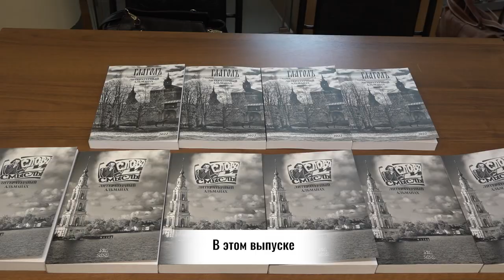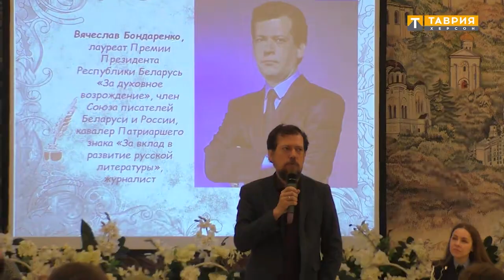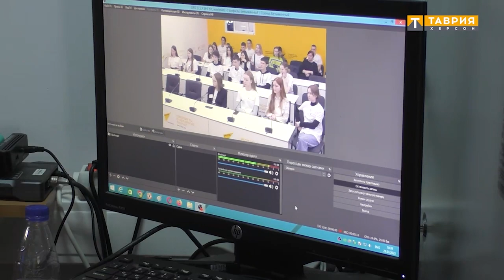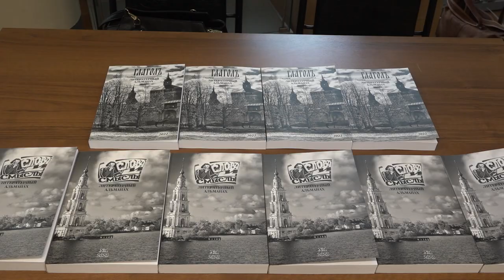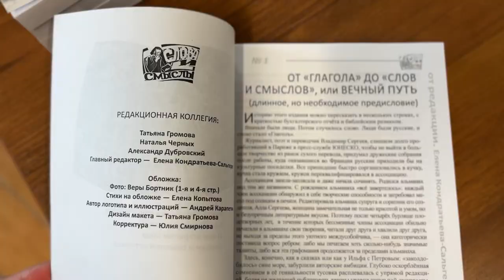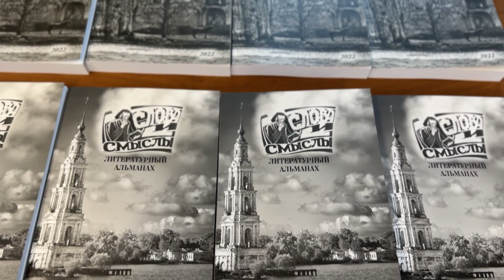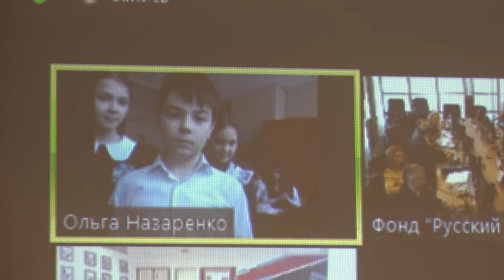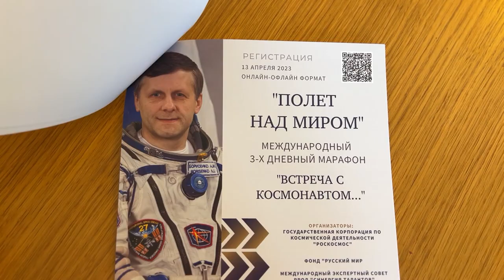Время Русского мира: слова и смыслы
00:27 В этом выпуске:
01:11 «С миром на равных» — в Минске прошла третья Международная школа журналистики;
03:26 «Царь-девица» — спектакль по поэме Марины Цветаевой раскрыл красоту русского фольклора;
07:28 Представительство Россотрудничества в Республике Узбекистан при поддержке Фонда памяти преподобной Евфросинии Московской приглашает принять участие в конкурсе педагогического мастерства среди учителей русского языка под названием «Филолог года – 2023»;
08:00 В Доме русского зарубежья презентовали новый литературно-публицистический альманах, объединивший авторов со всего мира;
10:36 Международный трёхдневный марафон «Полёт над миром» подарил всем желающим встречу с лётчиком-космонавтом, героем России Андреем Борисенко в стенах фонда «Русский мир».
14:24 Если в вашем городе проходят интересные мероприятия, связанные с жизнью русского зарубежья, будем рады вашим материалам с места события!